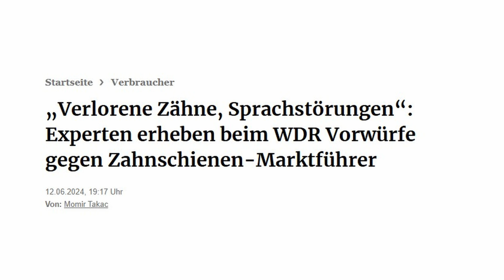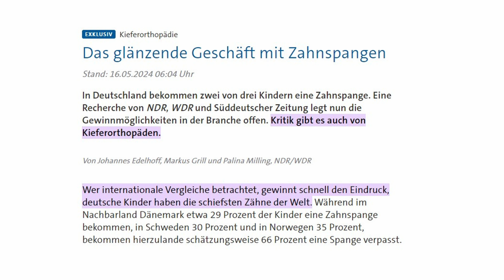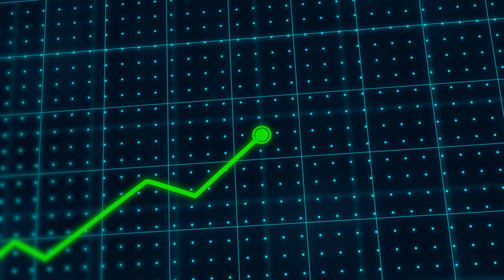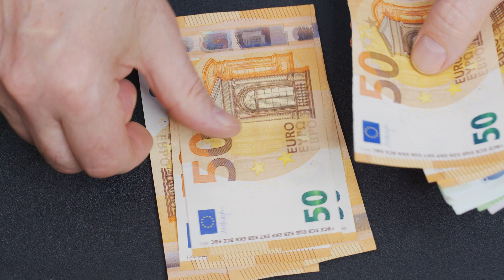Zahnausfall durch Aligner? Kritik an KFO-Kommerzialisierung – Korrekter Fokus auf Ursachen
00:00 - Aligner-Schienen - Einführung
00:54 - International: Deutschland hat die schiefsten Zähne der Welt?
01:56 - Wie die Aligner-Schienen nach Deutschland kamen
03:10 - Wie die Schienen funktionieren
03:42 - Das große Geschäft mit Alignern
05:20 - Kritik der Öffentlichkeit: Mangelnde Kontrolle
06:07 - Verbreitung der Schienen
06:51 - Die Schienen sind vielleicht gar nicht das Problem
07:15 - Ursachenforschung beim Patienten
08:06 - Funktionelle Korrektur: Ursachen für schiefe Zähne
09:34 - Einfach kritisch nachfragen

Aligner-Therapien stehen in der Kritik - aber steckt mehr dahinter? Dr. Berndsen deckt auf, warum schiefe Zähne immer wieder auftreten und welche funktionellen Zusammenhänge oft übersehen werden. Erfahren Sie, worauf ein guter Kieferorthopäde wirklich achten sollte und warum die Ursachenforschung entscheidend für eine nachhaltige Zahnkorrektur ist. Ein Muss für alle, die mehr über moderne KFO-Behandlungen und ihre Grenzen wissen wollen.